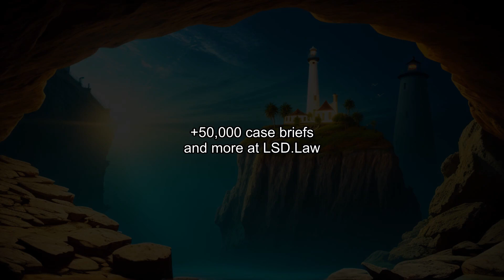American National Red Cross v. S. G. (1992) Overview | LSData Case Brief Video Summary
This case is about whether the "sue and be sued" provision in the American Red Cross Charter confers federal jurisdiction over cases involving the organization. The District Court believed it did, while the Court of Appeals disagreed. The case involves the Red Cross's blood-supply services, and there's confusion about how a 1925 law affects nonstock corporations like the Red Cross. The Court has previously held that the right to sue doesn't imply a right to sue in federal courts unless Congress specifically says so. The specific language of the provision is important.

American National Red Cross v. S. G. (1992)
505 U.S. 247, 120 L. Ed. 2d 201, 112 S. Ct. 2465, 1992 U.S. LEXIS 3691, SCDB 1991-101